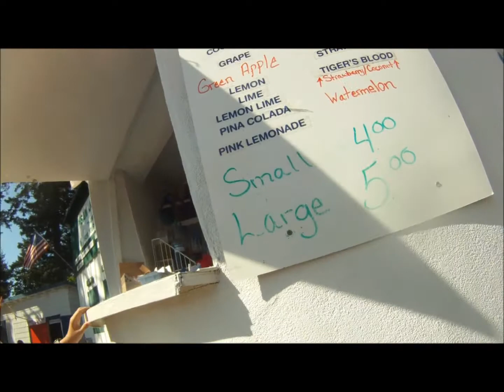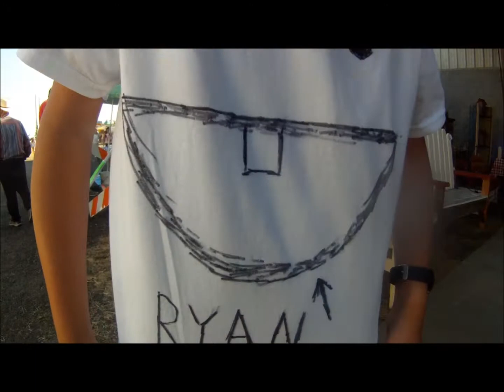San Juan Island Fair Week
This Is a video of me and my bro at the San Juan island fair.